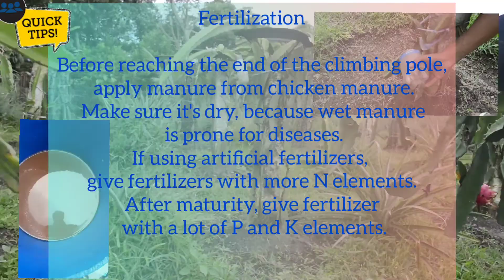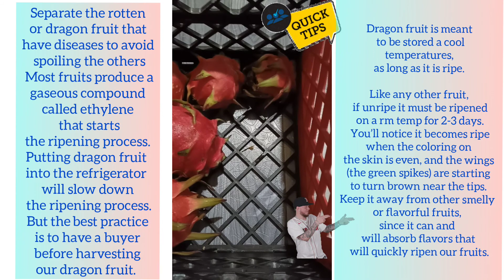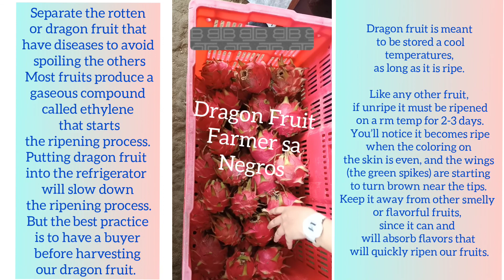How to Prolong Dragon Fruit Shelf Life,DF taking care Tips and Info🧑‍🌾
I Love ♥️ Dragon Fruit

Fore your Dragon Fruit grass cutting maintenance,clean farm less diseases